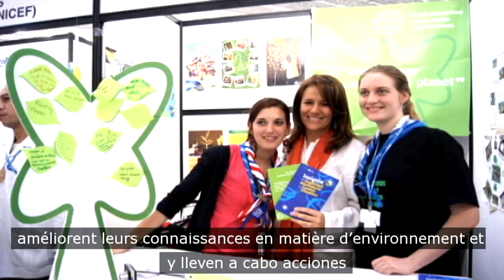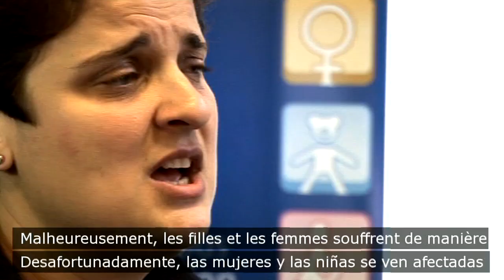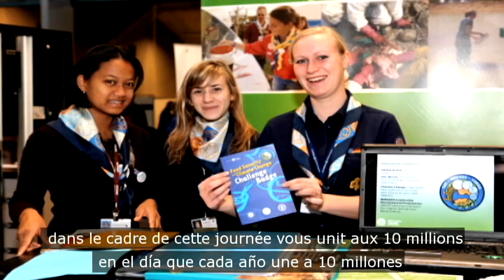World Thinking Day 2012: A message from World Board chairman Nadine El Achy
WAGGGS World Board chairman Nadine El Achy has filmed this message to explain why girls are so important in the fight against climate change.

We want you to help us spread the word about World Thinking Day by tweeting about World Thinking Day and about the environment using the hashtag GirlsSaveOurPlanet -- both in the run-up to 22 February and on the day itself.

La présidente du Conseil mondial, Nadine El Achy, a enregistré ce message vidéo afin d'expliquer pourquoi les filles sont aussi importantes dans la lutte contre les changements climatiques.

Nous souhaitons votre collaboration pour nous aider à faire passer le message de la Journée mondiale de la Pensée en postant des tweets au sujet de la Journée mondiale de la Pensée et de l'environnement -- pour ce faire, utilisez la touche dièse GirlsSaveOurPlanet -- pendant la période qui précède le 22 février et tout au long de cette journée.

Nadine El Achy, Presidenta del Consejo Mundial, filmó este mensaje con el fin de explicar por qué las niñas y las mujeres jóvenes son tan importantes en la lucha contra el cambio climático.

Queremos que nos ayuden a correr la voz sobre el Día Mundial del Pensamiento por twiter, envíen sus mensajes sobre el Día Mundial del Pensamiento y el medio ambiente utilizando la hashtag GirlsSaveOurPlanet -- desde ya mismo y hasta el 22 de febrero, y durante ese mismo día.